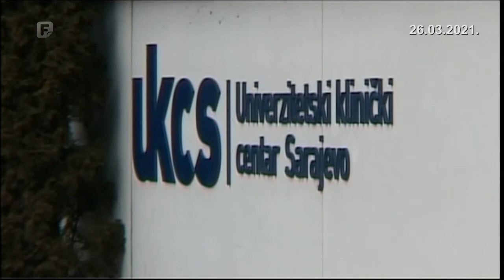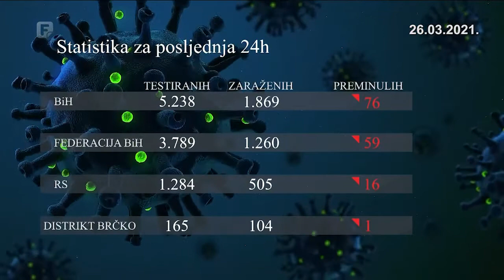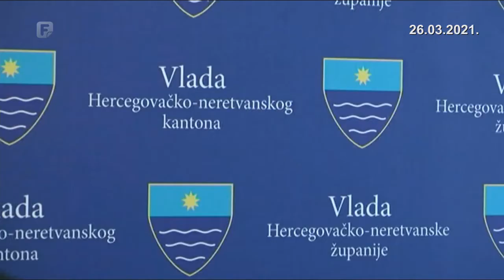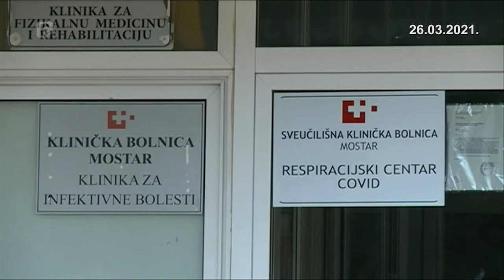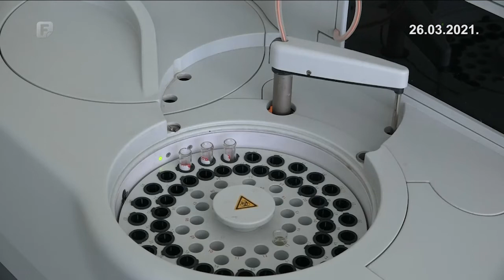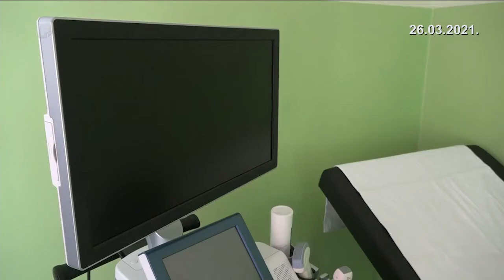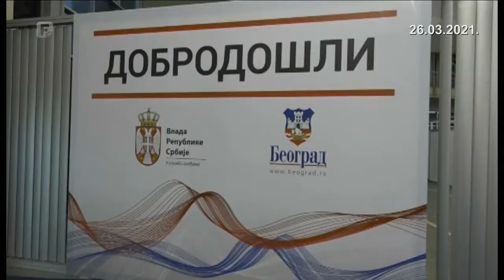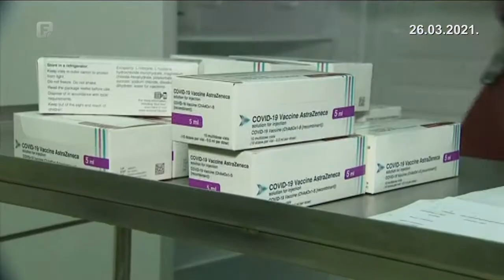Dnevnik 2 26.03.2021.